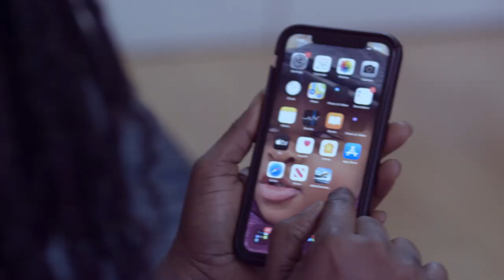Twene Jonas Fire Back At Critics Who Said He Has Been Exposed In A New Video